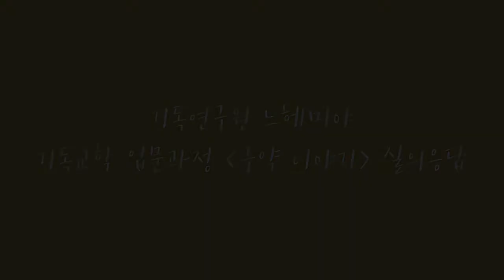Q. 구약을 읽을 때 어떤 마음가짐으로 읽어야 할까요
기독교학 입문과정 [구약이야기 2 - 김근주 교수] 에서 진행된 짧은 질의응답 입니다.